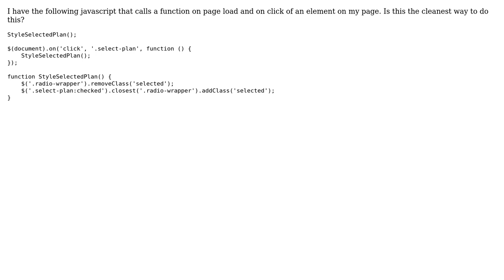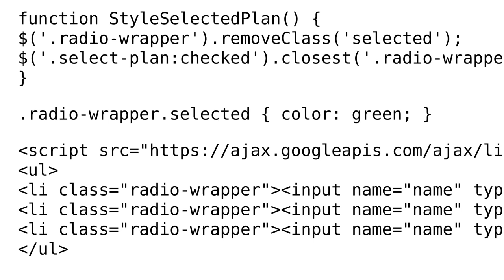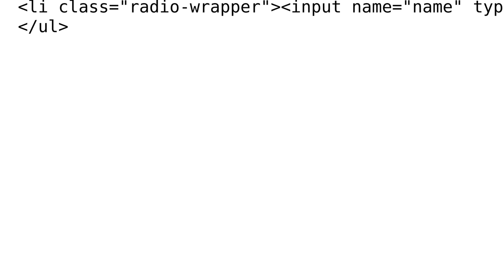Code Review: Mark a radio element as selected on page load and when clicked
With thanks & praise to God, and with thanks to the many people who have made this project possible! You are responsible for your own actions.